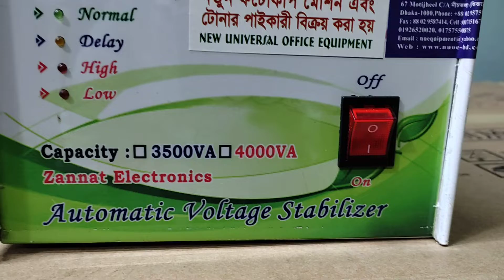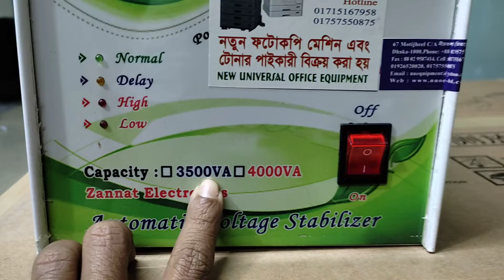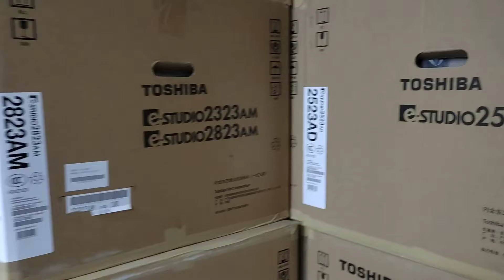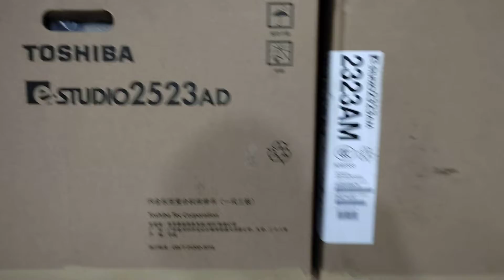Digital Voltage stabilizer - 4000VA New universal office equipment wholesale office 01757550875